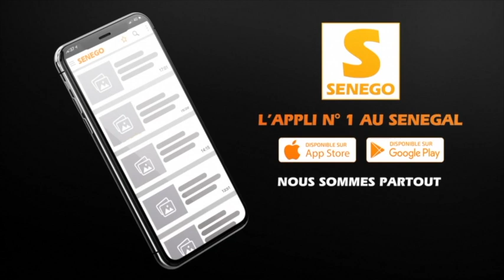Aliou Cissé: « L’Etat du terrain n’est pas une excuse, il faut s’adapter »